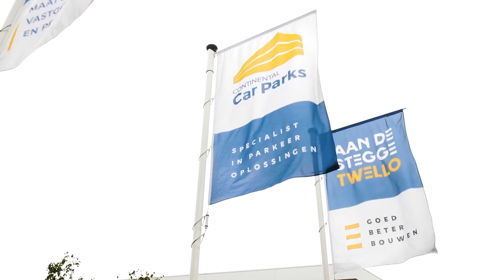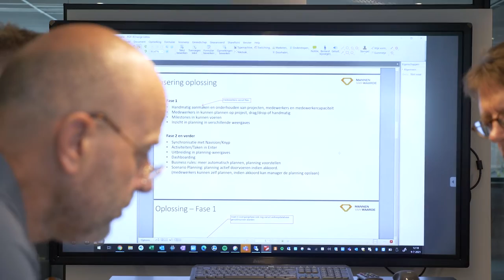Wat mag een projectmanager verwachten en wordt er verwacht vanuit ADST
Verwachtingen en verantwoordelijkheden
Je wilt je verdiepen in het proces van de klant en in gesprek met de klant de echte behoefte helder krijgen. Je wilt de vraag achter de vraag begrijpen en aan de voorkant het probleem tackelen om uiteindelijk te komen tot een goed gebouw. Je wilt dat de verantwoordelijkheid bij jou ligt om keuzes te kunnen maken. Samen met je team wil je bepalen wat goed is en daarvoor gaan.

 JE KUNT
Je kunt omgaan met de verantwoordelijkheid en de vrijheid die daarbij komt kijken. Samen met je team kun je slimmere oplossingen bedenken.  Je hebt de drive om het beste voor de klant te willen doen en als je vastloopt kan je terugvallen op collega’s en je leidinggevende. Je kunt keuzes maken zonder dat het vanuit hogere managementlagen wordt opgelegd.

Je kunt tot goede contractstukken komen door architecten aan te sturen, overleg te voeren met welstand en te voldoen aan alle eisen door te komen met oplossingen.  Je kunt vanuit jouw overtuiging kritisch zijn, keuzes maken en fungeren als betrokken gesprekspartner.